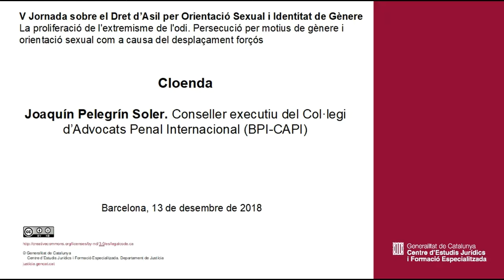V Jornada sobre el Dret d’Asil per Orientació Sexual i Identitat de Gènere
Cloenda

Joaquín Pelegrín Soler. Conseller executiu del Col·legi d’Advocats Penal Internacional (BPI-CAPI)